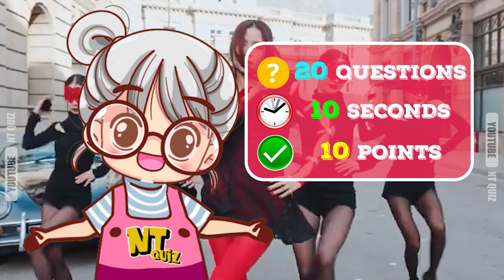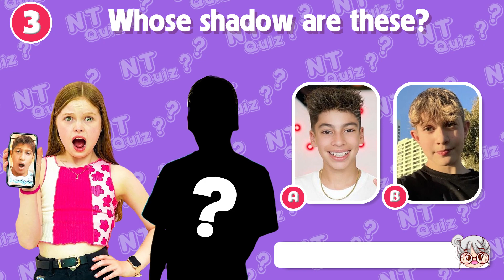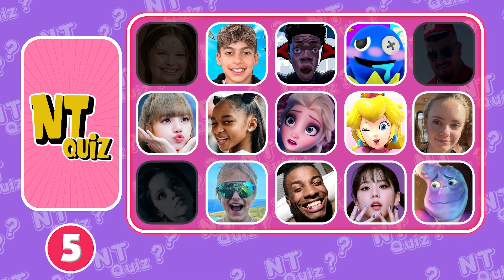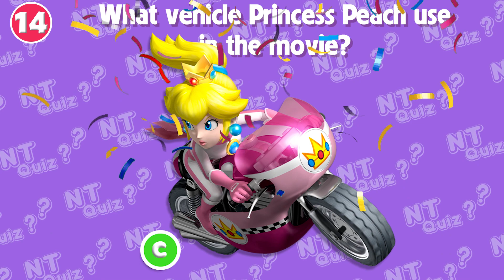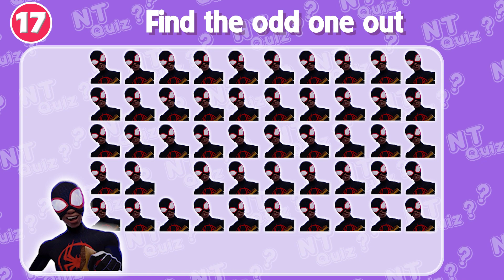Guess Character By Their Dance? Elemental, Salish Matter,Royalty Family, That Girl Lay Lay, Youtuber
This is how it works😎😎 :
Hello friends from the NT Quiz channel. Today, I challenge you to find out who is dancing with incomplete sound. On the screen, an image of 15 characters will appear and you have only 10 seconds guess the correct one. Every correct answer will earn you 10 points.
This is going to be a lot of fun so let’s begin!
- Guess Who Is Dancing? Salish Matter, That Girl Lay Lay, Skibidi Dom Dom Yes Yes, Poppy Playtime